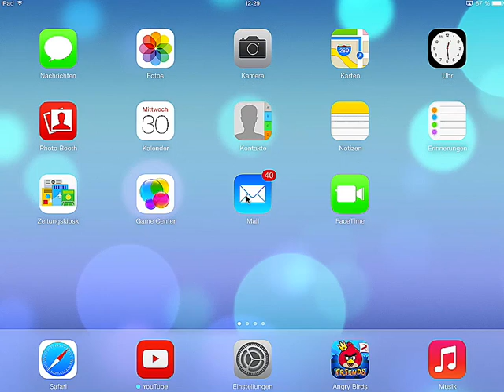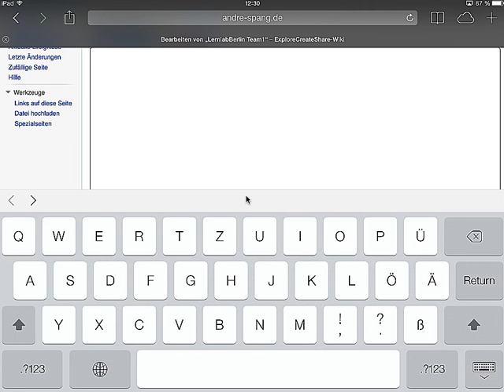Im Wiki schreiben Tutorial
Wie melde ich mich im Wiki an und wie schreibe ich einen Text.